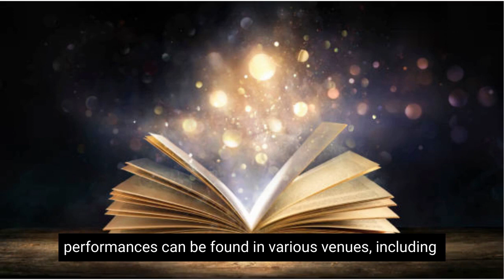25 Fascinating Facts About Magic | Unlocking the Secrets of Illusion and Wonder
Welcome to our mesmerizing video where we unveil 25 fascinating facts about magic! From ancient mystical traditions to modern-day illusions, magic has captivated audiences for centuries, inspiring awe, wonder, and a sense of childlike enchantment. Join us as we embark on a spellbinding journey through the world of magic, revealing intriguing facts that will deepen your appreciation for the art of illusion.

In this video, we'll delve into a wide range of captivating facts about magic, covering various aspects of its history, techniques, and the mesmerizing performances that have left audiences spellbound throughout time. Discover the origins of magic in ancient civilizations, where sorcery and illusion played an integral role in cultural practices and religious ceremonies.

Fact 1: Magic has been performed for thousands of years, with documented evidence dating back to ancient Egypt, Greece, and China.

Fact 2: Magicians often use misdirection, sleight of hand, and optical illusions to create mind-boggling tricks that deceive and astonish the audience.

Fact 3: The famous magician and escape artist Harry Houdini is renowned for his daring stunts and death-defying escapes, captivating audiences with his incredible feats.

Fact 4: Close-up magic, performed in intimate settings with small props, creates an immersive experience that leaves spectators wondering how the impossible became possible right before their eyes.

Fact 5: Stage magic, with large-scale illusions and grand performances, has entertained audiences in theaters and on television shows, captivating millions with its spectacle.

Fact 6: Magic tricks often involve the use of props such as playing cards, coins, ropes, and everyday objects, transforming them into extraordinary elements of wonder.

Fact 7: The art of escapology, where magicians escape from seemingly impossible restraints or confinement, showcases the power of human ingenuity and physical skill.

Fact 8: Mentalism, a branch of magic, focuses on illusions of mind reading, predictions, and mind control, creating a sense of mystery and fascination.

Fact 9: Illusionists use elaborate stage setups, including mirrors, trapdoors, and hidden compartments, to create jaw-dropping illusions that defy logic and reality.

Fact 10: Magic is not limited to professional magicians; it has also become a popular hobby and form of entertainment for enthusiasts around the world.

Fact 11: Many magicians have dedicated their lives to perfecting their craft, studying the psychology of perception, and mastering the art of misdirection.

Fact 12: The magician's code of secrecy, often referred to as "keeping the secret of the trick," is a longstanding tradition that ensures the mystique and allure of magic performances.

Fact 13: Magic has influenced popular culture, appearing in books, movies, and stage productions, captivating audiences and inspiring imaginations.

Fact 14: The "three-card Monte" is a classic street magic trick involving the manipulation of playing cards, challenging spectators to keep track of the winning card.

Fact 15: The art of levitation, creating the illusion of defying gravity and floating in mid-air, has fascinated audiences for centuries.

Fact 16: Magic tricks can be learned and performed by anyone with dedication, practice, and a passion for captivating others with the wonders of illusion.

Fact 17: The use of comedy and storytelling in magic performances adds an element of entertainment, making the experience both astonishing and enjoyable.

Fact 18: Magicians often draw inspiration from other art forms, such as theater, music, and dance, infusing their performances with creativity and artistic flair.

Fact 19: Magic is not only about tricks and illusions; it's also about creating a sense of wonder, inspiring imagination, and reminding us of the limitless possibilities of the human mind.

Fact 20: The art of magic continues to evolve, with contemporary magicians pushing the boundaries of what is possible, incorporating technology and innovative techniques into their performances.

Throughout this video, we'll showcase stunning magic performances, revealing the artistry and skill behind these captivating illusions.

Whether you're a fan of magic, an aspiring magician, or simply intrigued by the mysteries of illusion, this video is your gateway to exploring the fascinating world of magic.